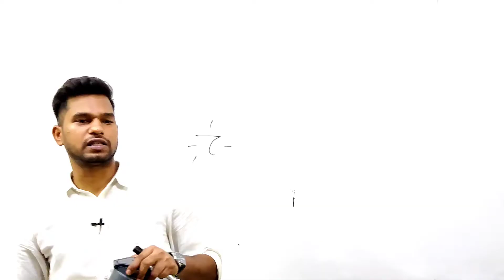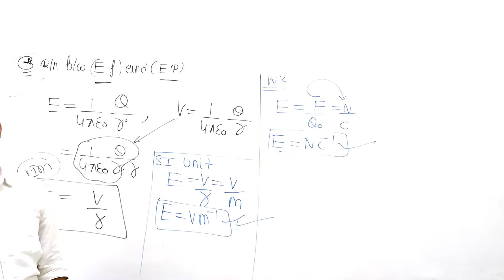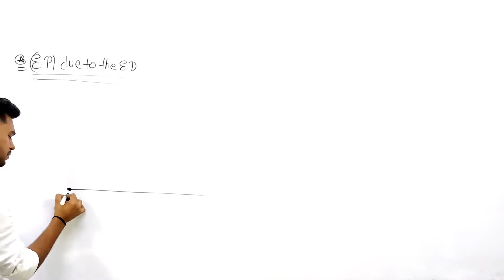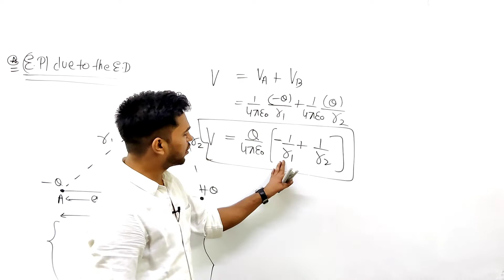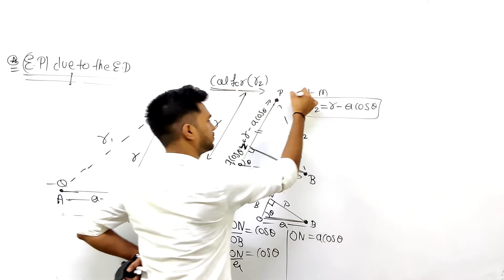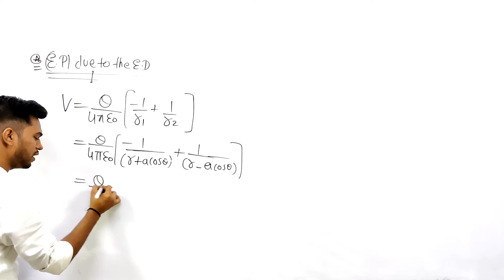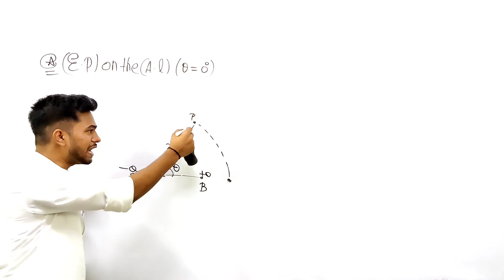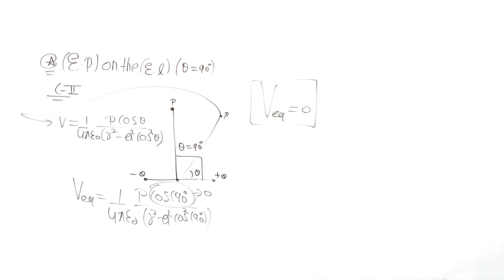Class 12 | electric potential due to the electric dipole | potential due to dipole on axial line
Today Magneton Master will talk about the Class 12 chapter 2 Electrostatic Potential and Capacitance And this session will mainly be around derive an expression for electric potential due to an electric dipole and electric
potential due to electric dipole on axial line , electric potential due to an electric dipole at an equatorial point

QUERIES SOLVED

00:00 intro
08:09electric potential due to an electric dipole
27:23 electric potential due to electric dipole on axial line
31:48 electric potential due to an electric dipole at an equatorial point

"Magneton Master"